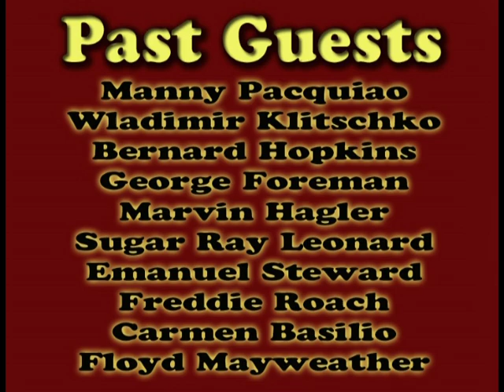Roger Mayweather's message to fans about Mayweather vs. Pacquiao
In this clip from ON THE ROPES # 120, Roger Mayweather has a message for all boxing fans that want to see Mayweather vs . Pacquiao.